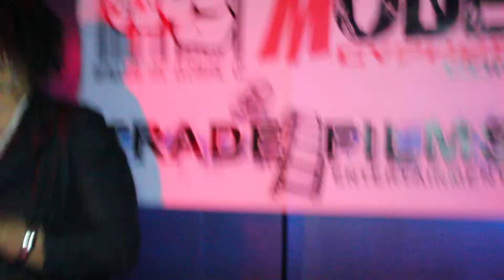Sumikco Pt 2